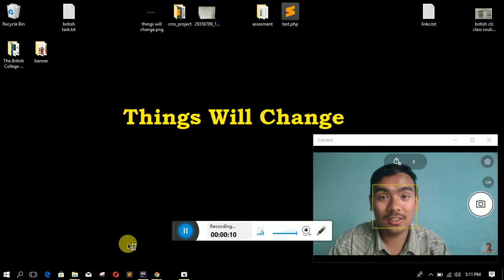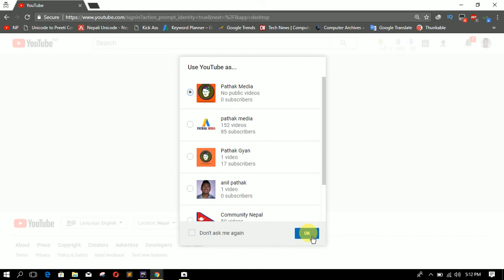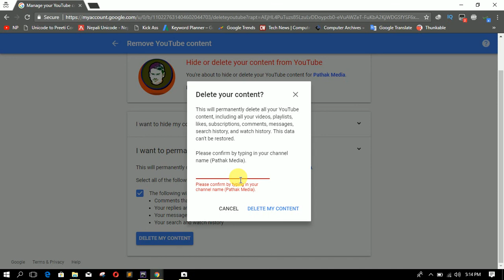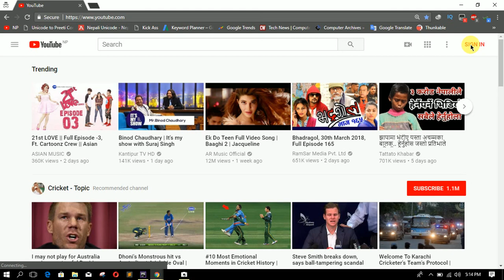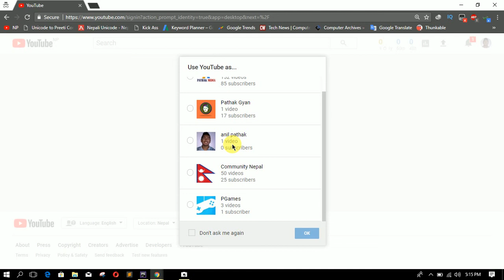[Nepali] युटुब च्यानल कसरी DELETE गर्ने || Delete youtube channel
All the best
Pathak media
20540904

How to create free blogs || How to create pages in blogger || How to write posts in blogger